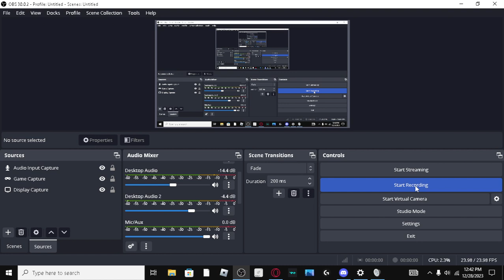obs kinda werid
m,kjoyu